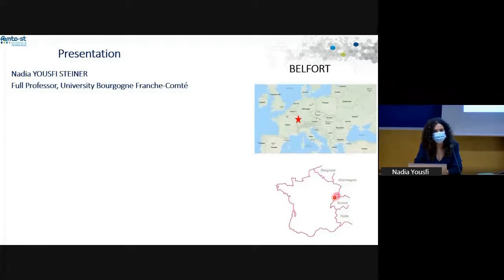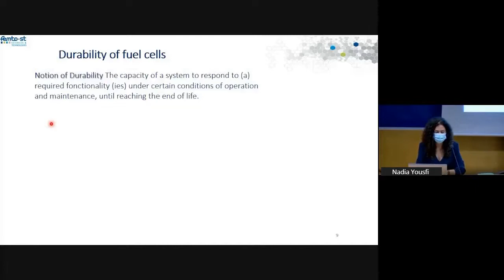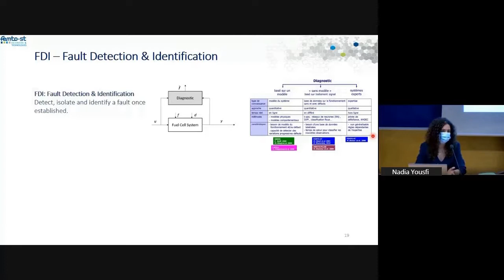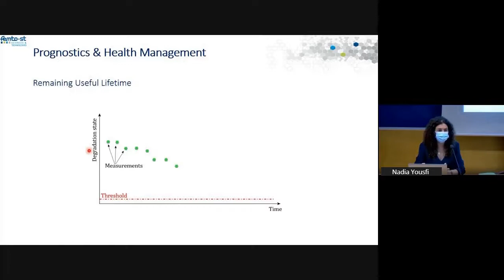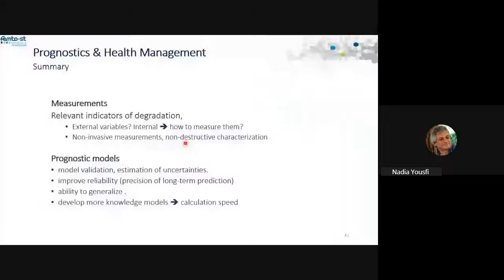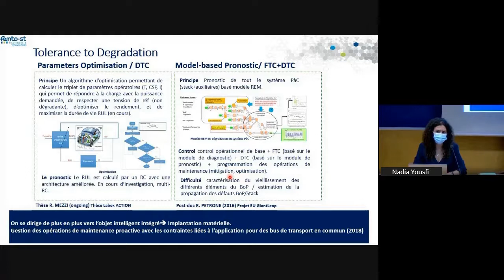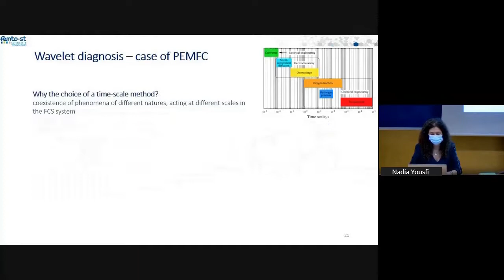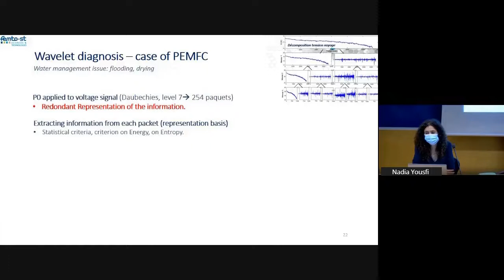Seminar: "Towards resilient fuel cell systems" by Nadia Yousfi Steiner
Seminar: "Towards resilient fuel cell systems" given by Nadia Yousfi Steiner from the Université Framche-Comté on 15/09/2021. The stay is part of the María de Maeztu Strategic Programme "Visitors of Excellence".